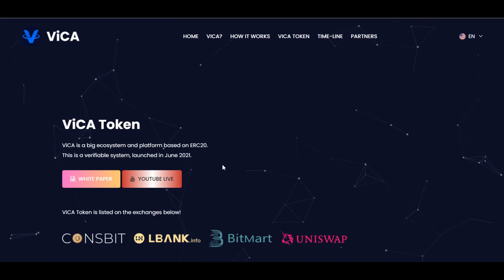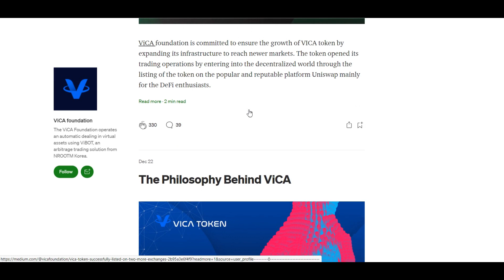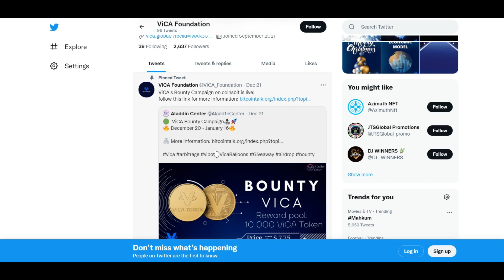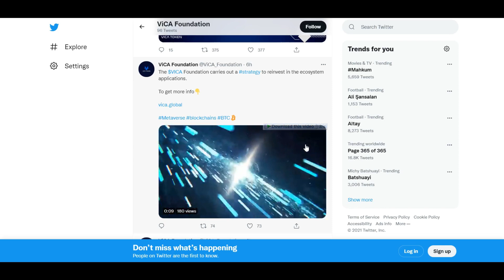Vica Platform Is For Everyone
Participants in ViCA ecosystem are rewarded by the value of their knowledge and content. They can also participate in various activities with other members, such as creating new contents or voting on each others’ works. Moreover, they have a chance to receive rewards for contributing more valuable information than competitors through an algorithm-based ranking system which helps them find better opportunities at work that match their skillset and interests.That is, as the platform grows, participants earn more profit. This is achieved through a transparent and open system that rewards participants according to the quality and quantity of their contributions and activities on ViCA.

Author Details:

Telegram Username: @MoneyCryptor520
ViCA address on Coinsbit: 0x46a3df18F029e115e527BcF2E2aa7cD821782e56